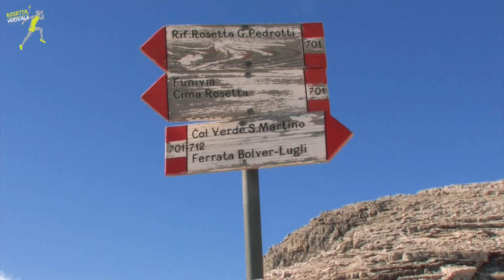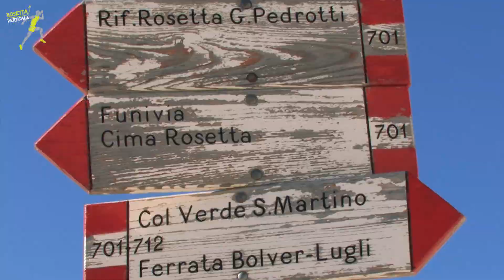ROSETTA VERTICALE MINICLIP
Ci sarai anche tu alla Rosetta Verticale Trail Run ???
questa è la mini video clip promo del tracciato ed i panorami che visiterete sulle Pale di San Martino - Primiero

Vi aspettiamo sabato 23 settembre 2017!!!

Produzione immagine & comunicazione Dolomites Web